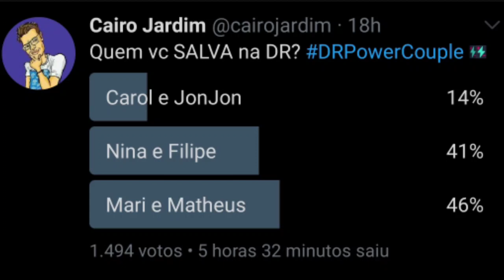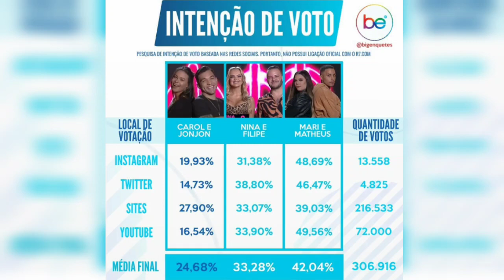ENQUETE Power Couple ÚLTIMA PARCIAL !! Quem Fica nesta Semana?